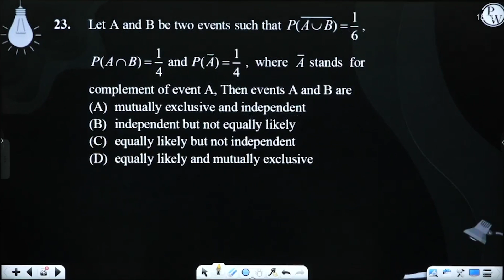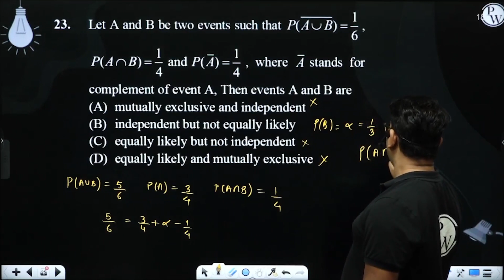Let A and B be two events such that P(A&#8746;B&#175;)=16,P(A&#8745;B)=14&#160;and&#160;P(A&#175....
Let A and B be two events such that P(A&#8746;B&#175;)=16,P(A&#8745;B)=14&#160;and&#160;P(A&#175;)=14,&nbsp;A&#175; where stands for complement of event A, Then events A and B are 📲PW App